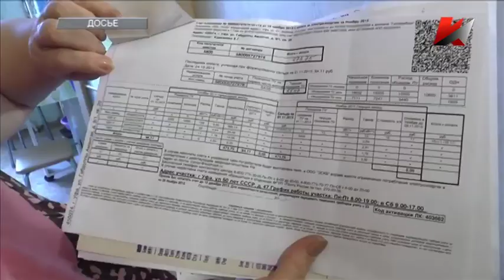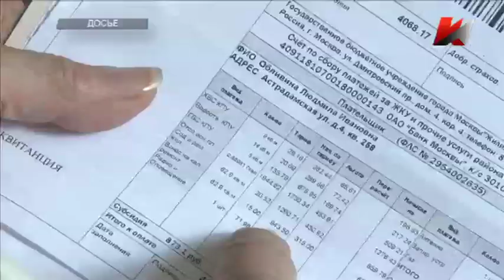Темы дня (08.04.2016) 20:00